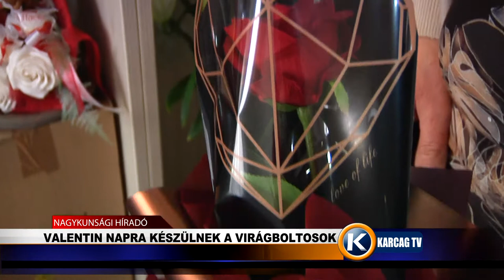Valentin napra készülnek a virágboltosok karcagtv